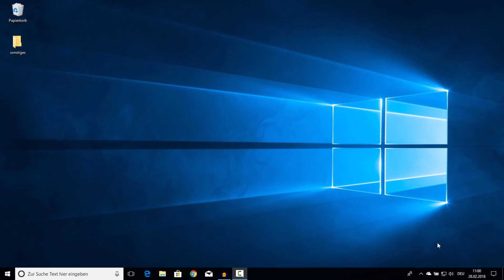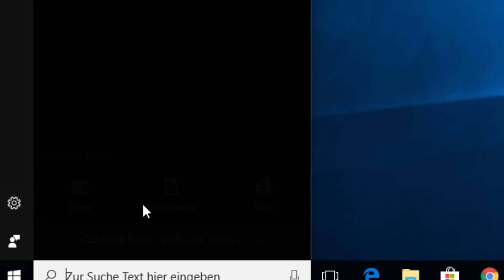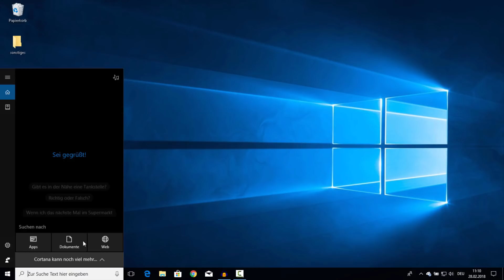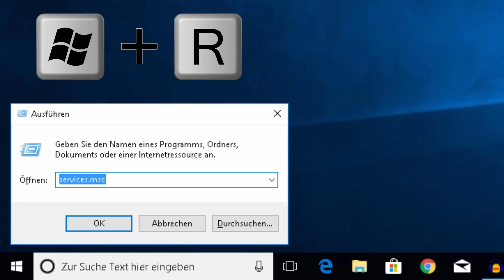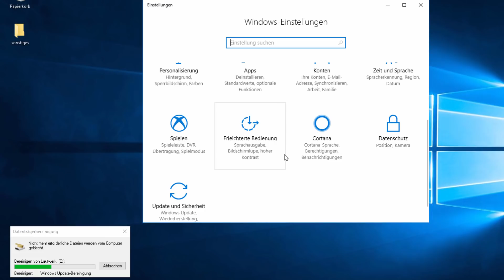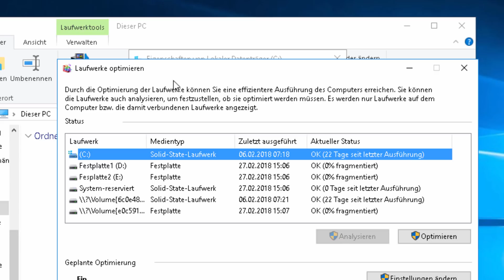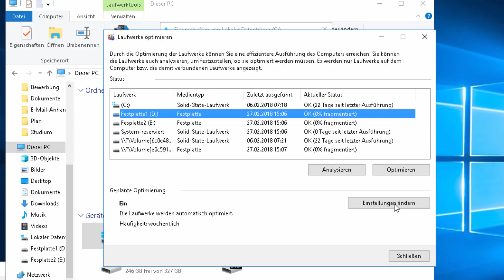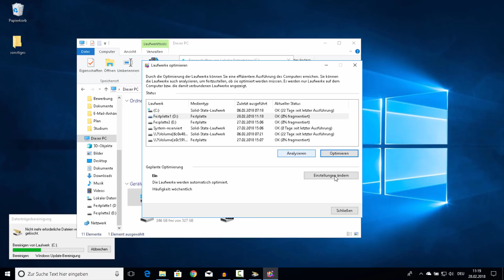PC schneller machen 5 Tipps (OHNE PROGRAMME)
In diesem Video geht es darum, wie sie Ihren PC ohne zusätzlichen Programme schneller machen können.

Diese Tipps funktionieren mit Windows 10, aber auch mit Windows 8, Windows 7 und Vista. Für XP sind einige Tipps leider nicht möglich.

Achtung: Bitte Defragmentieren Sie KEINE SSD Festplatten!!

Ich übernehme für mögliche Schäden keine Haftung.